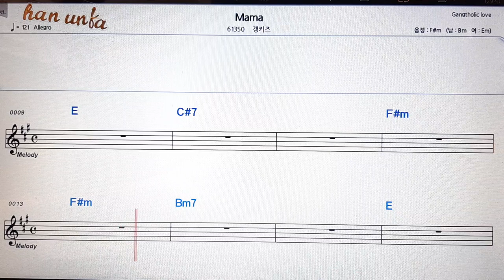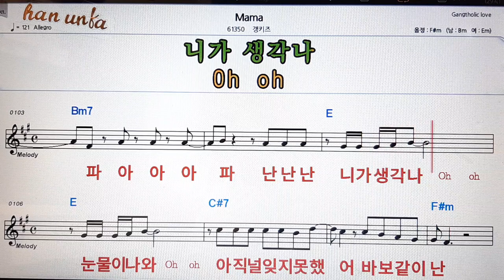Mama/갱키즈👍노래 반주, 코드 악보,가라오케💋Karaoke*Sheet Music*Chord*MR